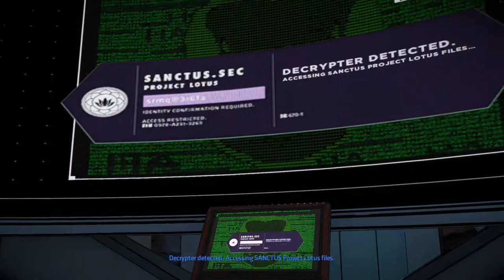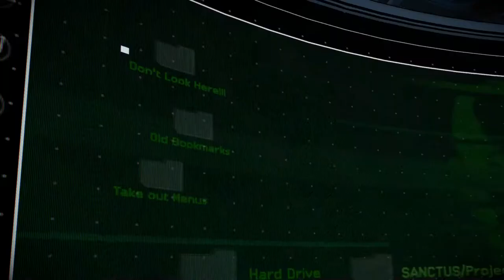Batman: Enemy Within - Ep 3 Fractured Mask 06 Ch 5 In the Line of Duty #1 Batcave